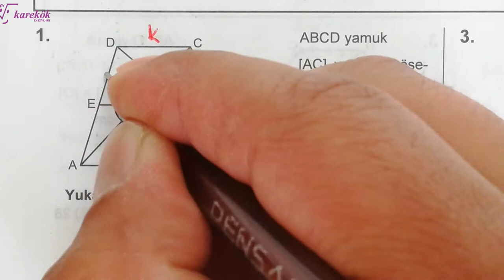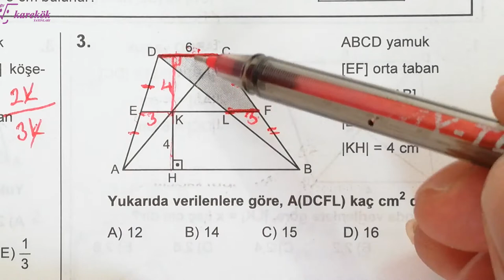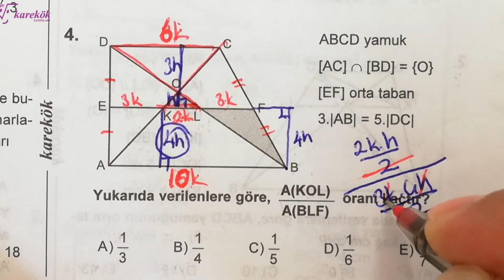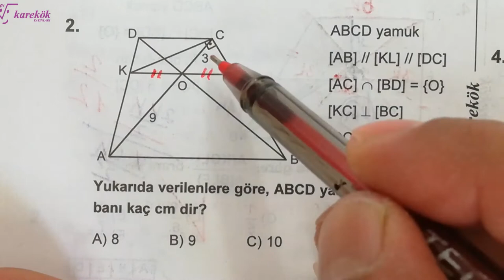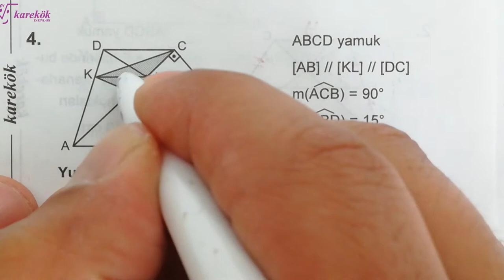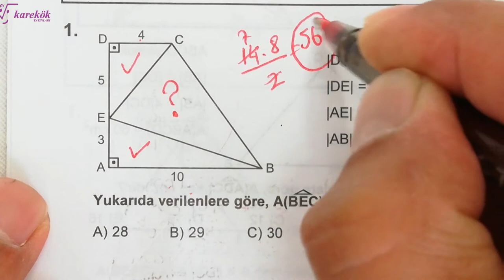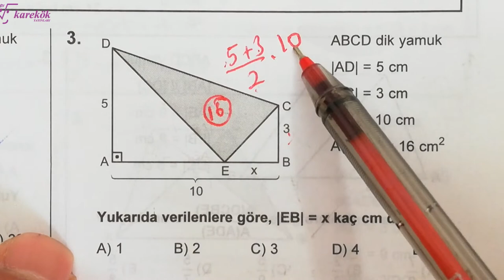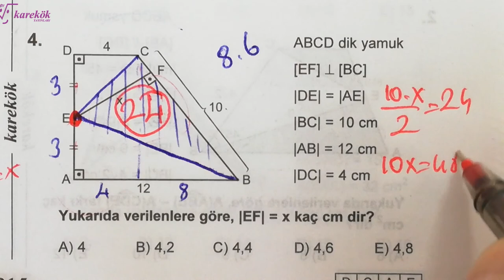YAMUK 13.14.15. KÖŞETAŞLARI MPS 2 TYT-AYT GEOMETRİ SORU BANKASI - KAREKÖK YAYINLARI - 19. BÖLÜM